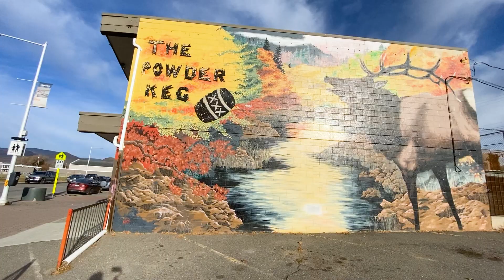For sale! The Kamloops Powder Keg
The Kamloops Powder Keg is now for sale and ready for a new Owner! This is a Share-sale offering which includes Business, Marketing Assets and Inventory. Asking price $1,695,000 with great year over year revenue and 31 years of legacy Clientele. Come take a look!